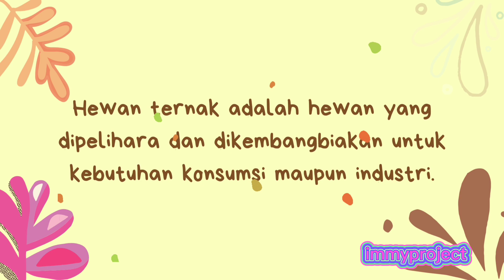AYO KENALAN DENGAN HEWAN TERNAK | MENGENAL HEWAN TERNAK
Halo semua..

Pada video kali ini, kita mengenal nama nama hewan ternak. Dengan animasi yang menyenangkan anak anak pasti dapat belajar dengan happy... ❤

Untuk video edukasi lainnya bisa diklik pada link ini ya

Dukung channel ini untuk terus berkembang

Semoga kalian semua suka dengan video ini dan semoga video ini dapat memberikan manfaat.. Amin... ❤